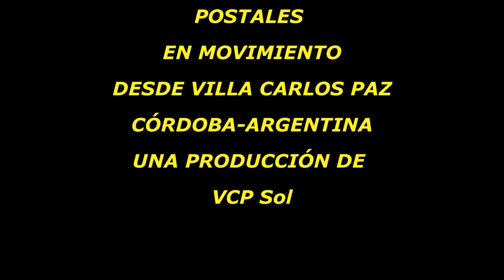Postales en movimiento y frases VCP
Postales en movimiento y una frase de Richard Bach. Imágenes de las costas del Río San Antonio, Puente Terzi de Playas de Oro y del Embalse San Roque, entre otras.Desde Villa Carlos Paz-Córdoba-Argentina